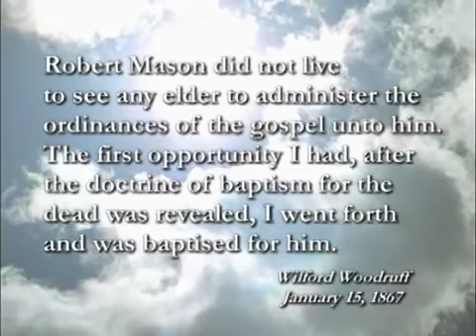A procura da Verdade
A procura de Wilford Woodruff pela verdadeira Igreja explica a Apostasia e a necessidade da Restauração. Enfatiza os quatro elementos fundamentais da verdadeira Igreja que haviam sido perdidos por causa da Grande Apostasia.
Depois da morte de Jesus Cristo, pessoas iníquas perseguiram os Apóstolos e os membros da Igreja e mataram muitos deles. Os Apóstolos conservavam as doutrinas do evangelho puras, mantinham a ordem e determinavam qual era o padrão de dignidade para os membros da Igreja.Com o passar do tempo, as doutrinas deturparam-se e foram introduzidas modificações não-autorizadas na organização da Igreja e nas ordenanças do sacerdócio. Após a morte do Salvador, os apóstolos continuaram a proclamar o evangelho, e a Igreja cresceu rapidamente em todo o Império Romano. Todavia, quase imediatamente depois da Ascensão do Salvador, os apóstolos começaram a ser perseguidos. Tiago, o irmão de João e um dos Doze Apóstolos originais, foi morto por Herodes. (Ver Atos 12:1–2.) Pedro e Paulo também foram assassinados na época do Novo Testamento. As chaves e a autoridade do santo sacerdócio foram perdidas com a morte dos líderes da Igreja. Sem essa autoridade, não poderia haver novas revelações, doutrinas nem escrituras. Os apóstolos foram mortos numa época em que toda a Igreja estava sob ataque. Nero, um imperador romano, foi o primeiro a promulgar leis para exterminar os cristãos, por volta de 65 d.C. Durante seu reinado, milhares foram cruelmente assassinados. Uma segunda leva de perseguições começou por volta de 93 d.C., com o imperador Domiciano. Os imperadores seguintes continuaram a torturar e matar os cristãos. Em consequência dessas perseguições, milhares de cristãos foram martirizados. Muitos outros apostataram. Por volta de 324 d.C., Constantino tornou-se o soberano do Império Romano. Ele tornou o cristianismo a religião oficial, pondo fim a séculos de perseguição. Suas medidas atrelaram a igreja ao governo, e líderes eclesiásticos corruptos começaram a buscar poder e as honras do mundo. Durante a Apostasia, muitas ordenanças foram alteradas ou acrescentadas sem a devida autoridade. A igreja permitiu o batismo de criancinhas e o batismo por aspersão, e não por imersão. Influências e filosofias pagãs da época infiltraram-se na igreja, como a queima de incenso, o celibato (a proibição do casamento para o clero) Várias traduções da Bíblia tornaram-se de fácil acesso devido à invenção do processo gráfico do tipo móvel. Como a igreja não queria que as pessoas lessem a palavra de Deus, muitos foram presos ou condenados à morte por lerem ou possuírem as escrituras. Contudo, nessa época, o Senhor inspirou pessoas para começarem a combater os abusos e o mal que viam na igreja. Esse período é conhecido como a Reforma Protestante. Alguns homens e mulheres que buscavam a verdade começaram a protestar contra as práticas religiosas de sua época. Perceberam que muitas doutrinas e ordenanças do evangelho tinham sido mudadas ou perdidas. Procuraram mais luz espiritual, e muitos falaram sobre a necessidade de uma restauração da verdade. Não afirmaram, porém, que Deus os havia chamado para serem profetas. Em vez disso, tentaram reformar os ensinamentos e práticas que acreditavam terem sido alterados ou corrompidos. Seu trabalho resultou na organização de muitas igrejas protestantes. Essa Reforma resultou numa maior ênfase na liberdade religiosa, que abriu caminho para a Restauração final. Os Apóstolos do Salvador previram essa apostasia universal. Também previram que o evangelho de Jesus Cristo e Sua Igreja seriam restaurados novamente à Terra. O Senhor sabia que a Grande Apostasia iria acontecer (ver II Tessalonicenses 2:3), assim preparou um meio para que o evangelho fosse restaurado.